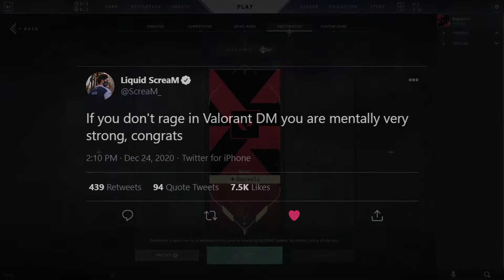Valorant Deathmatch až kým Nevyhrám alebo ma Nejeßne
to som zas dostal nááááápad ty môj kar